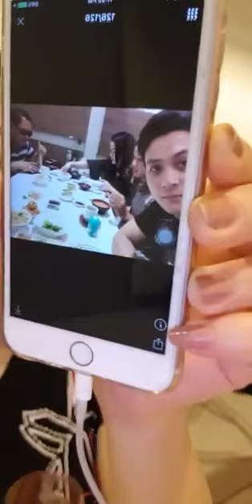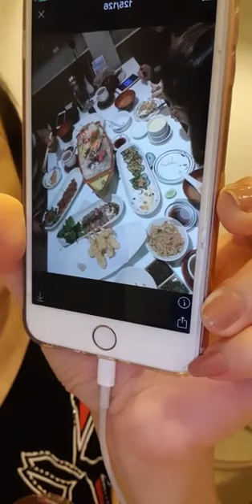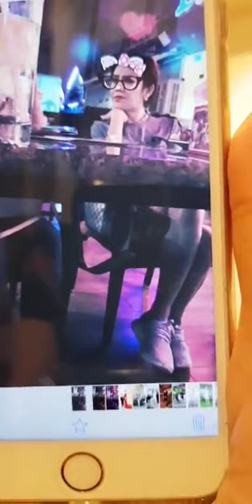ต่อค่ะ